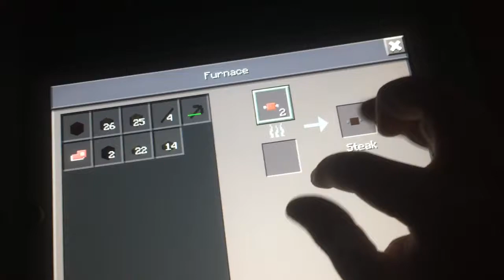minecraft PE- Daniel and dad's survival madness- WE NEED FOOD (3)